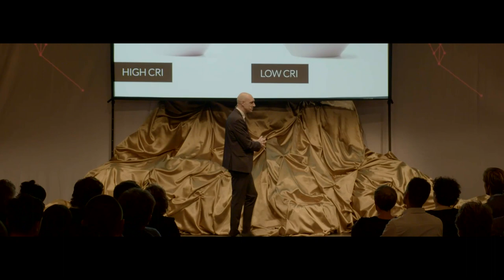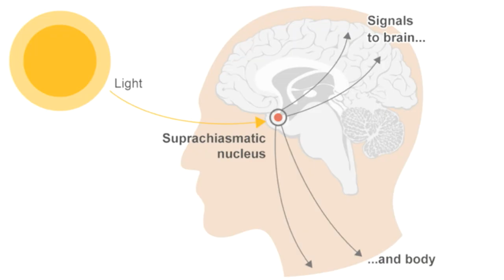Lighting, do you care? by Claudio Zimarino | John Cullen Lighting | VRITHINK 2018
For the 8th time in a row Vripack organised VriThink's Night Out! The event took place on the 18th of November 2019 and was hosted by their trend platform VriThink! at the exclusive venue "Rode Hoed (Red Hat)", an old shelter-church in the city center of Amsterdam.

Our Lighting Expert Claudio Zimarino was invited to speak about lighting design. We are happy to share his talk with you it perfectly captures the essence of lighting and the importance of a good lighting design.